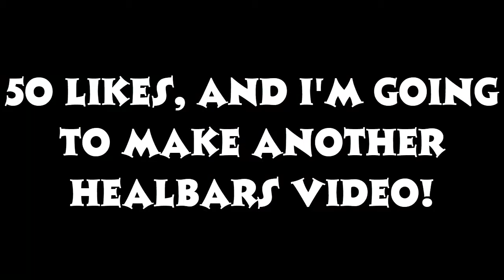AVGN VS Bugs Bunny with healtbars (500 subscribers special)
WARNING: This video contains profanity, is for +18 years old.
Put in the comments your name of 3 letters in capitals, and put if you're 1P or 2P.